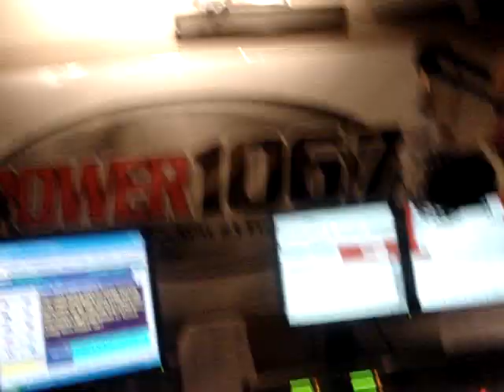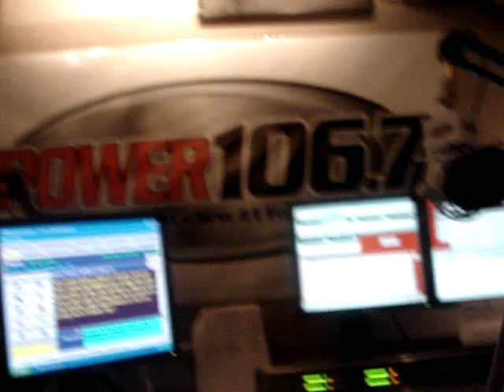Mr d1 vs d1 the chamber rd 2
the chamber 106.7 san antonio hip hop
rap battle tino cochino
chamber season 2